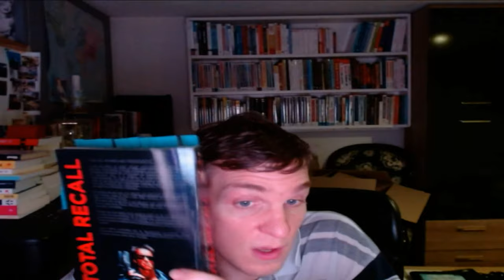Arnold Schwarzenegger Son Auto biographie Total recall : Du Culturisme à Acteur puis à Gouverneur...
Arnold Schwarzenegger Son Auto-biographie Total recall : du Culturisme à Acteur puis à Gouverneur de Californie

Arnold Schwarzenegger est à l'origine autrichien, il est né à Thal d'une famille à l'origine très pauvre. Il avait un frère Meinhard qui est malheureusement mort assez tôt suite à un accident. Arnold est une personne avec une vision extraordinaire depuis qu'il a commencé le culturisme. Avant cela il était rebelle est faiser le mendiant dans les rues avant de s'être fait attraper par son père.
Quand il a commencé son culturisme il s'y est mi à fond il en faisait tout le temps, affichant même des photos des plus grands culturismes du moment il voulait être comme eux ce que ça mère ne comprennait pas, pourtant il avait sa vision et son objectif qu'il a éteint en devenant Mr. Olympia à plusieurs reprise, à noter qu'il est même partie de l'armée en douce pour participer à un concours.
Il était enchaîné à l'armée par le choix qu'il avait fait de conduire des chars et les chars coûte cher, mais son comportement qui manquait de dicipline lui à permit de partir plutôt et d'aller en amérique là où il pensait pourvoir aller encore beaucoup plus loin.
Malgré les apparences, Arnold Schwarzenegger est quelqu'un d'extrêmement intéligent, pas simplement un monsieur muscle, il fit son premier million dans l'immobilier grâce au revenue toucher par son activité de culturisme et s'intéresser à devenir acteur, par la suite il tourné d'abord dans Hercule, mais son premier succès est venue avec Conan où il devait faire en faite 5 suite il c'est arrangé par la suite avec le réalisateur pour ne pas continuer, car le second était un échec, la condition fut qu'il devait participer dans le film Kallidor, un film encore pire.
Cependant, en se dégageant de Conan, il put tourner comme il le souhaitait Terminator, un film à gros succès, lui il aimait le scénario car il pensait : qu'est-ce que ça pourrai être top si on avait plus besoin de dormir les 6 heures et de consacrer se temps à bosser.
Par la suite, il chercha et est devenu gouverneur pendant deux mandats avant de retourner dans le cinéma.
Arnold Schwarzenegger est clairement un modèle à suivre pour celui qui veut attendre le succès.

Livre papier

Livre audio

Enfin voici mon lien pour me contacter par messenger et avoir la liste pour faire 50 000 €/mois